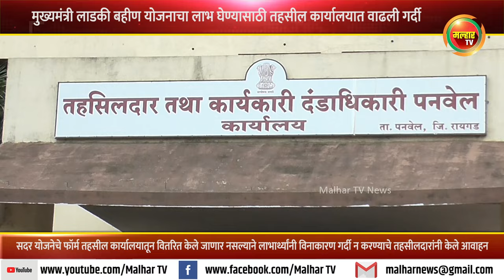मुख्यमंत्री लाडकी बहीण योजनाचा लाभ घेण्यासाठी महिलांची पनवेल तहसील कार्यालयात गर्दी